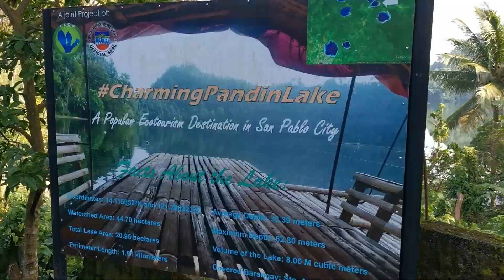Vlog #8 Our Best Vlog so Far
Looking for some R&R? How about some S&S (Serenity & Simplicity)? No need to look far, hop on to our raft and enjoy the calming atmosphere of Pandin Lake in San Pablo, Laguna.